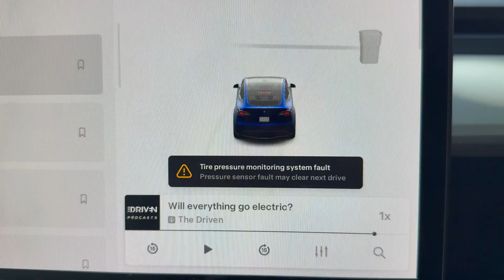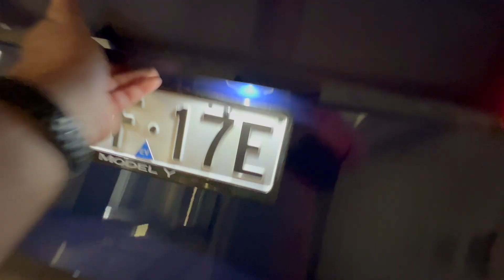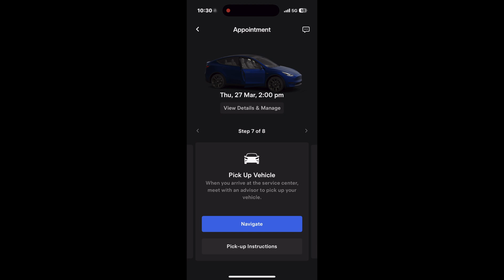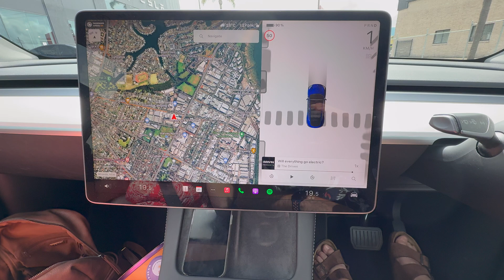FSD upgrade Hardware 3 to HW4 at first service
My Tesla model Y is getting it's first service at 45,000km and 2 years. I've asked them to do the Hardware 3 to Hardware 4 upgrade at the same time.